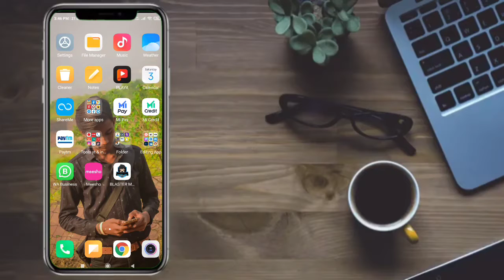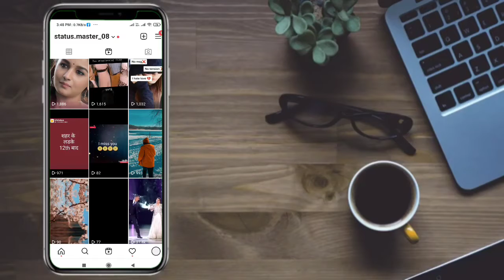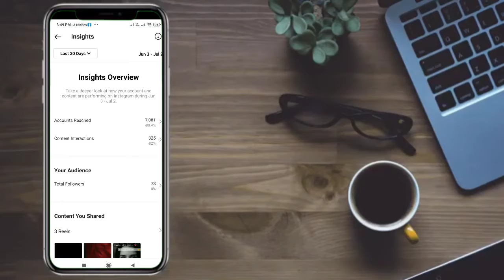How to increase reels views on instagram||Reels video views freeze problem|Grow with instagram reels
Hello Friends,

My Gear :-

TAGS IN THIS VIDEO:

hashtag.
account.

reels views stop problem
reels video views problem
new account reels views problem
reels video views freeze problem
reels views instagram increase
instagram reesl views kese badhaye
how to increase instagram reels views and likes
instagram reels par video viral kaise kare
insta reels me video viral kaise hogi
how to increase instagram reels views in hindi
increase reach with instagram reels
grow with instagram reels
how to increase reels views
how to blow up on ig reels
how to increase reels video views
get more views ig reels
how to increase reels video view
reels video par views nahi aa rahe
instagram reels video pe views aana kam ho gaye
reels video me views kam kyu ho rahe hai